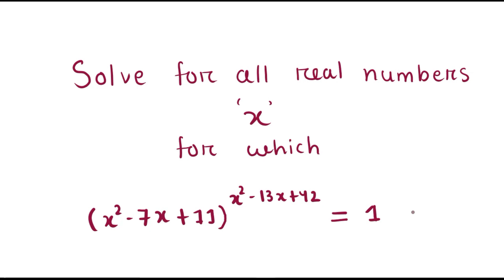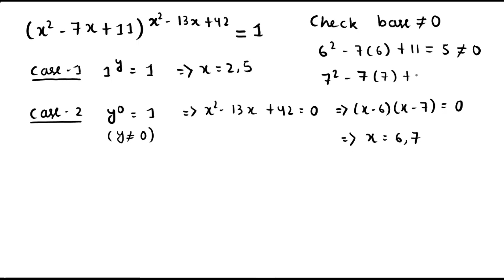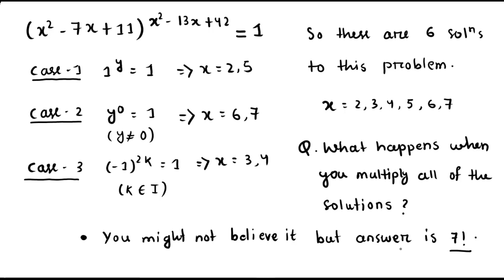Quadratic to the power of Quadratic 🤯 || The Devil's Equation. 😈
Quadratic to the power Quadratic. Yess, You read it right. Can you imagine what will be the end results? In this video I have explained this monstrous looking crazy equation. It's really Wow! Isn't it?

Hello viewers,
I'm Biswajeet & I post videos on Math related topics like Viral fun puzzles, Interesting math problems, Logical brain teasers, Interesting geometry problems, Mathematical proofs and Discoveries for viewers of all ages around the world.
 So keep learning and most importantly enjoy. 😊